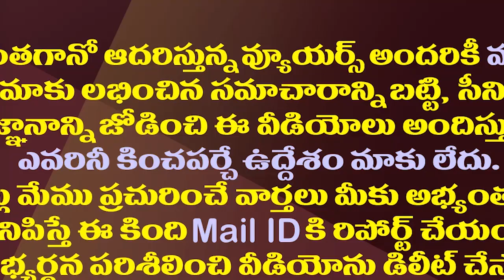బద్వేలు ఉప ఎన్నికలో పోటీచేసి టీడీపీ సాధించేది ఇదేనా?| What TDP Will Achieve By Contesting Badvelu?